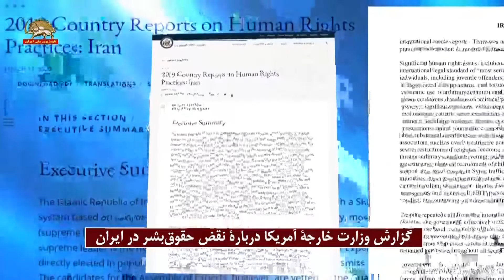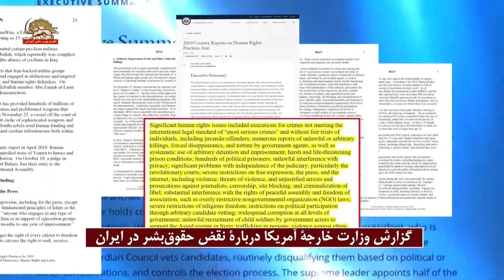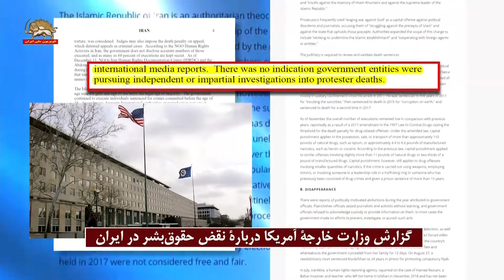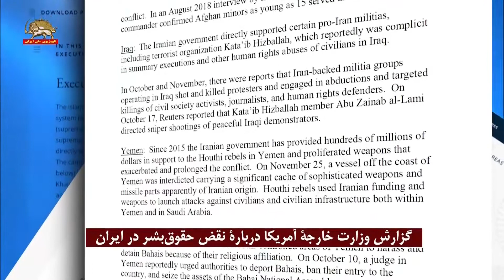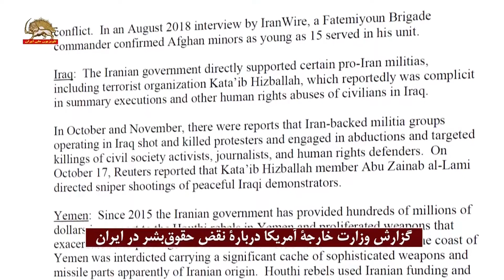گزارش وزارت خارجه آمریکا: درباره نقض حقوق بشر در ایران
رژیم ایران در پاسخ به اعتراضات آبانماه
۱۵۰۰ تن از شرکت کنندگان در تظاهرات را کشت
گزارش وزارت خارجة آمریکا دربارة نقض حقوق‌بشر در ایران
وزارت خارجة آمریکا روز ۱۱مارس-۲۰ اسفند، گزارش سالانة خود دربارة وضعیت حقوق بشر در کشورها را منتشر کرد.
در بخشی از این گزارش درباره موارد نقض حقوق بشر توسط دیکتاتوری آخوندی به این موارد اشاره شده است:
 -اعدامهای مغایر با موازین بین المللی و  بدون محاکمه عادلانه که شامل اعدام کودکان می شود
-قتلهای خودسرانه،‌  ناپدیدشدگی اجباری، شکنجه توسط عوامل حکومتی، بازداشتها و حبسهای خودسرانه
-محدودیت شدید آزادی بیان و مطبوعات و اینترنت از جمله اعمال خشونت علیه  روزنامه  نگاران و سانسور و بستن سایتها
-فساد گسترده در تمامی سطوح حکومتی،
-سربازگیری غیرقانونی کودکان توسط عوامل حکومتی برای حمایت از رژیم اسد در سوریه
-خشونت علیه اقلیتهای قومی،‌ اعمال محدودیتهای سخت علیه  حقوق زنان و اقلیتها
وزارت خارجة آمریکا درباره اقدامات سرکوبگرانه رژیم برای مقابله با قیام آبان‌ می‌نویسد:
رژیم ایران در پاسخ به اعتراضات گسترده در ۱۵نوامبر-۲۴ آبان۹۸، که پس از افزایش قیمت سوخت آغاز شد،
تقریباً تمامی ارتباطات جهانی و محلی اینترنت را به مدت یک هفته قطع کرد. نیروهای امنیتی رژیم از نیروی مرگبار استفاده کردند تا به اعتراضات پایان دهند. آنها حدود ۱۵۰۰نفر از اعتراض کنندگان را کشتند و هیچ علائمی وجود ندارد که نهادهای حکومتی تحقیقات مستقل یا بی‌طرفانه‌ای دربارة اعتراض‌کنندگانی که کشته شدند، انجام دهند.
کارگزاران رژیم ایران برای مقابله با تظاهرکنندگان از سلاح‌های جنگی، آب‌پاش، گاز اشک‌آور و تک‌تیر انداز استفاده کرده‌اند.
در ماهشهر، نیروهای سپاه پاسداران بیش از ۱۰۰تن از مردم معترض را که در نیزاری پناه گرفته بودند، کشتند.
همچنین در طول سال مواردی از  قتلهای مشکوک تظاهرکنندگان  به دنبال ضرب  وشتم آنها توسط نیروهای امنیتی یا به دنبال بازداشت آنها گزارش شده است.
گزارش وزارت خارجه آمریکا می افزاید:
ناظران بین المللی گزارش می کنند دادگاهها همچنان به صدور حکم اعدام مشغولند در حالی که محاکمه‌ها  روند قانونی خود را طی نمی‌کنند.  فعالین سازمانهای حقوق‌بشری می‌گویند حکومت شمار دقیق زندانیان  اعدام شده را اعلام نمی کند و حدود ۶۰درصد اعدامها مخفیانه صورت می گیرد.  کودکان برای ارتکاب جرائمی که قبل از رسیدن به سن۱۸سالگی مرتکب شده‌اند اعدام می شوند.  در ماه مه گذشته متخصصان حقوق بشر سازمان ملل متحد گزارش کردند نزدیک به ۹۰نفر  که هنگام ارتکاب جرم سنشان زیر ۱۸سال بوده است در نوبت اعدام قرار دارند.
گزارش وزارت خارجه آمریکا در مورد نقض حقوق بشر در ایران با اشاره به دخالتهای جنایتکارانه رژیم در سوریه و عراق  و یمن می‌افزاید:
مقامات حکومت ایران  با حمایت نظامی از بشار اسد و حزب الله در سوریه،‌ نیروهای  مسلح طرفدار رژیم در عراق، حمایت از حوثی‌ها که زیرساختهای شهری و شهروندان در عربستان و یمن را هدف قرار داده اند،‌  به طور مادی نقض حقوق بشر در این کشورها را افزایش داده‌اند.
 وزیر خارجه آمریکا  هنگام انتشار گزارش سالانه وضعیت حقوق بشر به قیام آبان ماه ۹۸ ایران اشاره کرد و  گفت:
نقض حقوق بشر در ایران امری رایج است. ۱۹ آذر، من درباره پویا بختیاری صحبت کردم. او یکی از صدها هزار ایرانی بود که پاییز گذشته علیه رژیم اعتراض کردند. پویا به ضرب گلوله نیروهای امنیتی به سرش کشته شد. ‌از زمان سخنرانی من در سه ماه پیش، رژیم خانواده آنها را از حق عزاداری برای پویا محروم کرده و پدر و مادر و بستگان او را دستگیر کردند